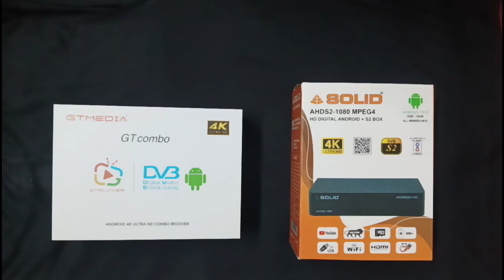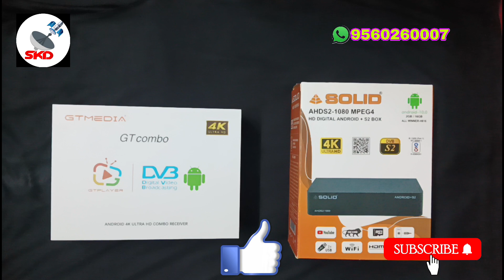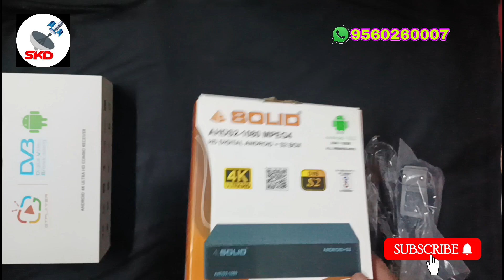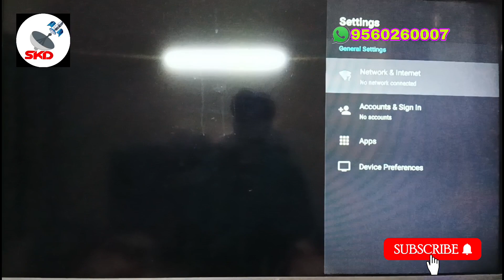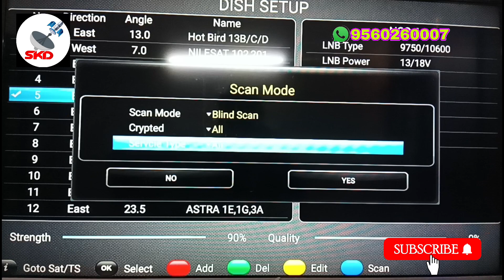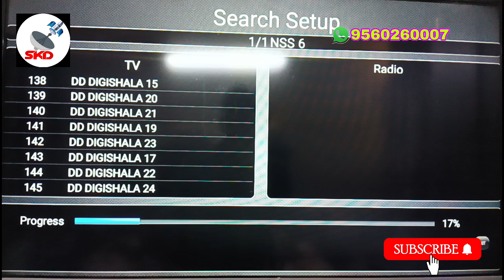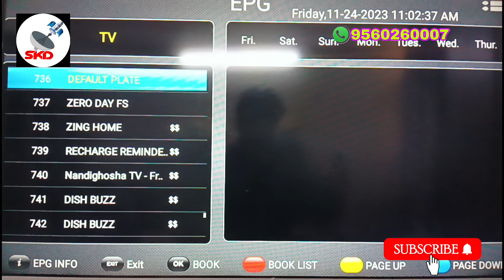SOLID AHDS2 1080 MPEG4 SATUP BOX HD DIGITAL ANDROID+ S2 BOX GT MEDIA GT COMBO 4K ANDROID TV UNBOXING